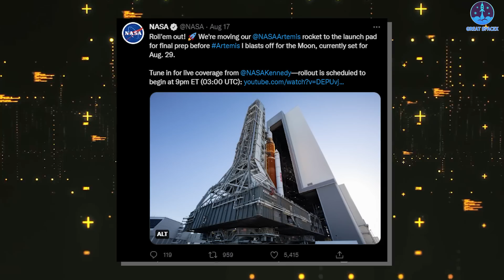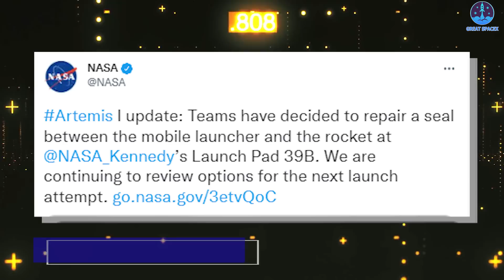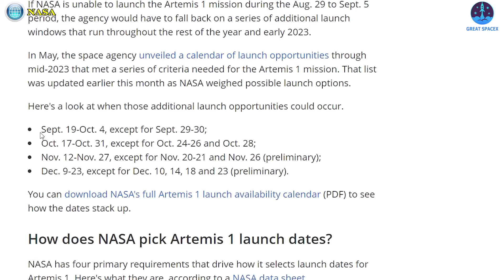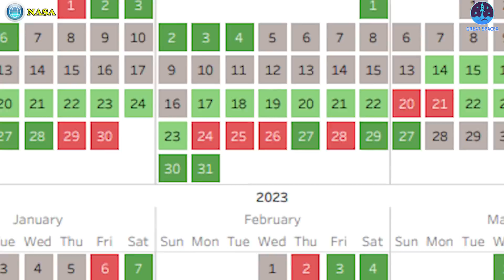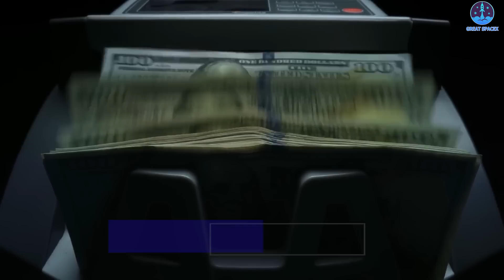NASA's SLS major plan changed to launch before SpaceX Starship despite huge problems!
1)HUGE THANKS TO:
2) 🎵 ABOUT ALL TRACK IN MY VIDEO 🎵
Vexento & Dexento - Anesthesia

Despite two failures, NASA has come up with a new repair plan, still aiming to launch its massive Moon rocket before the first orbital flight of SpaceX's Starship!
How will they carry out the plan?
And will it really help SLS get off the ground before Starship?

Fate has not been particularly kind to NASA’s new mega-rocket!
The initial launch date, the end of 2016, was long gone.
Countless delays meant the SLS rocket became almost overshadowed by its main competitor, the SpaceX Starship. A chrome-adorned, retro-styled vehicle developed by Elon Musk’s fan-favorite corporation.
The SLS, in its current configuration, can generate 8.8 million pounds of thrust, which is enough to earn it the title of the world’s most powerful rocket. According to SpaceX, the Starship is roughly twice as powerful as its competitor, and capable of generating around 17 million pounds of thrust – an amount that no future variant of the SLS could even come close to achieving.